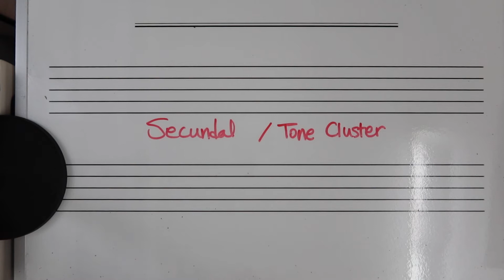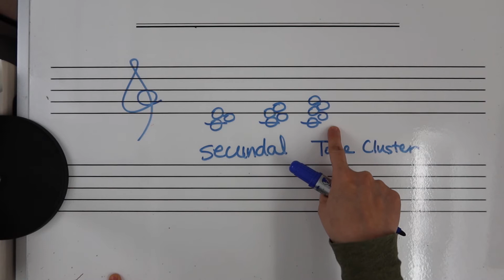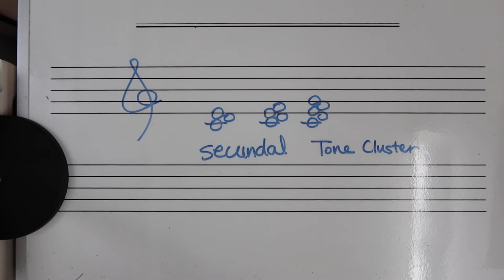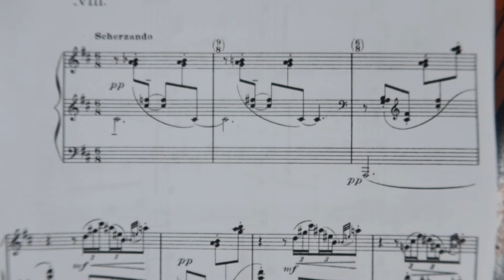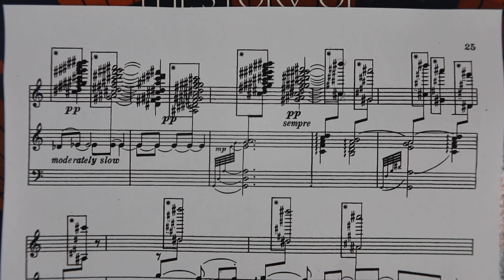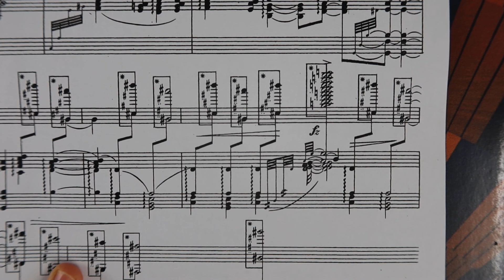20th Century Music Theory [20세기 음악이론] Secundal and Tone Cluster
Secundal: 2도씩 쌓은화성
Tone Cluster: Secundal 이 확장된 상태